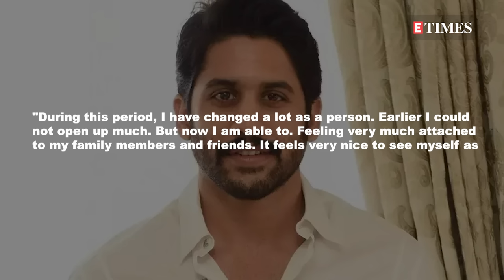Samantha Ruth Prabhu & EX-HUSBAND Naga Chaitanya Open Up On Their DIVORCE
Samantha Ruth Prabhu and Naga Chaitanya have been in the news more than ever after they parted ways after four blissful years of marriage. Recently, Samantha opened up about their divorce on Koffee With Karan 7 and revealed that there are still 'hard feelings' between the estranged couple. Now, Naga Chaitanya has also addressed the same during his recent interaction with media.